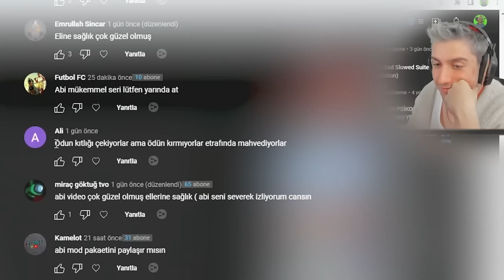TEK BLOK MODLU (bölüm 4)